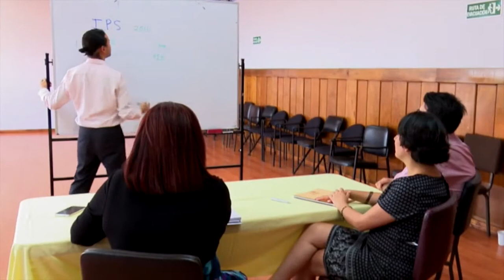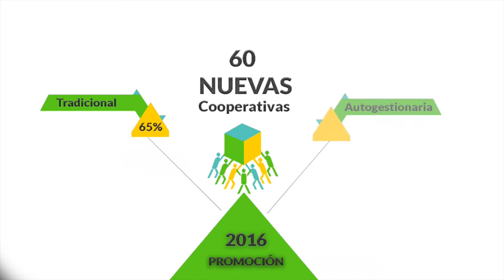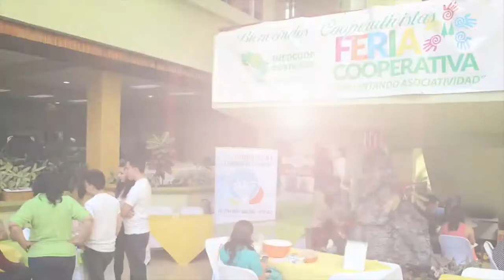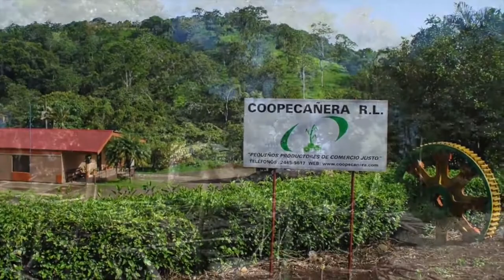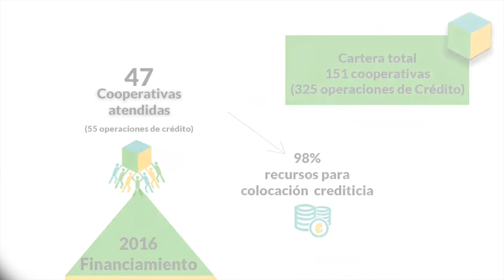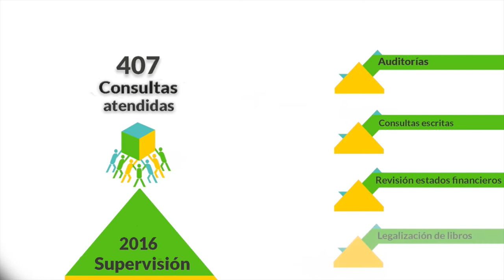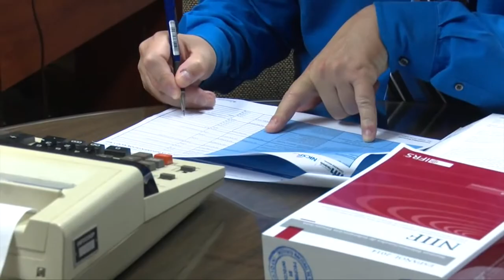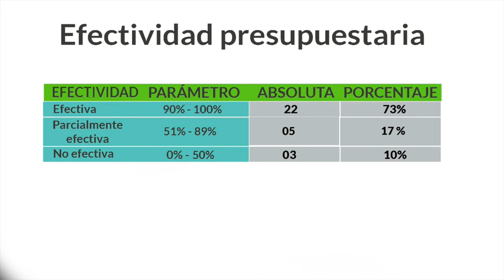INFORME GESTION INSTITUCIONAL 2016